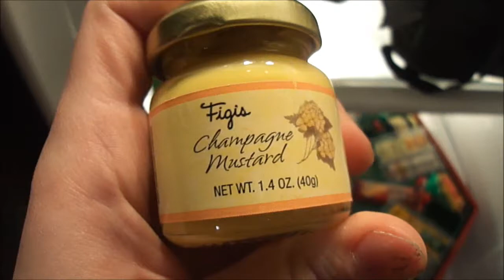Someone sent this to us....?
It was my aunt from Kansas who sent this to us.. xDD